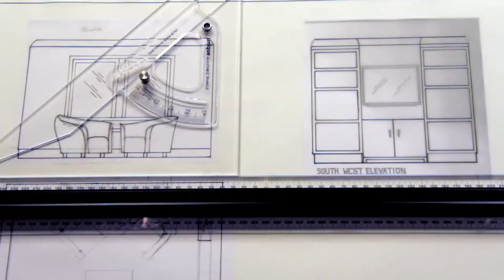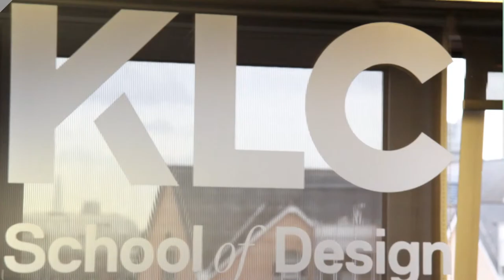KLC School of Design - interior design courses London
KLC Design School in Chelsea Harbour shows us what it's like to study interior design with them. We meet some of their current and past students and find out what it takes to be an interior designer from their tutors.